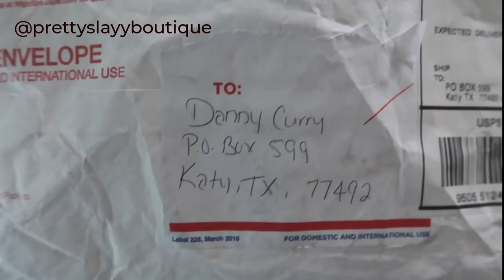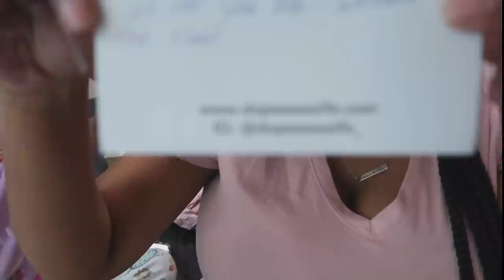If It Weren't Caught On Camera No One Would Believe It |DOLCE AND NESHA